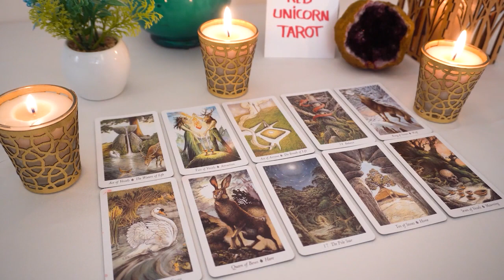CANCER ❤️🔥 1111 Pay close attention / don't be deceived❤️